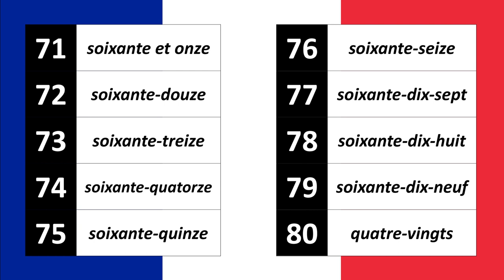🇫🇷 French NUMBERS 7️⃣1️⃣ - 8️⃣0️⃣ (Les NOMBRES en Français 71-80) 🇫🇷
If you want to GET SERIOUS about learning FRENCH, get one of these books today:
📕 Easy French Step-by-Step
📗 Easy Learning French Complete Grammar, Verbs And Vocabulary
📘 Beginner French Workbook: Learn over 400 words! Level 1
📙 Easy French Phrase Book: Over 1500 Common Phrases For Everyday Use And Travel
📔 50 French Coffee Breaks: Short activities to improve your French one cup at a time

In this video, we'll continue our exploration of French numbers by focusing on the numbers 71-80. These numbers can be a bit tricky for French learners, but with our expert guidance, you'll be counting like a native speaker in no time. We'll cover the pronunciation of each number so you can start incorporating them into your everyday conversations. Whether you're a beginner or an advanced learner, this video is perfect for anyone looking to improve their French language skills. So, join us for this exciting journey through the world of French numbers 71-80!